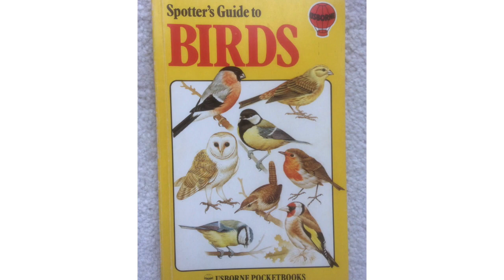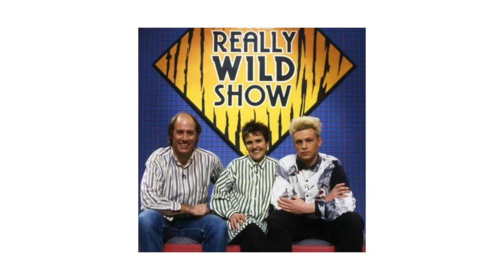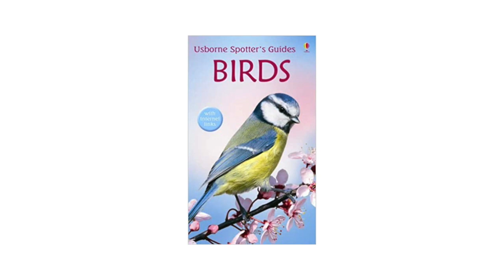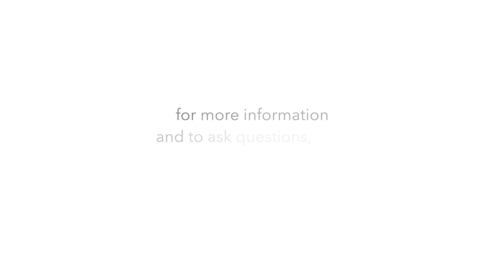Peter Holden - Freelance Writer and Lecturer | TIC Talks